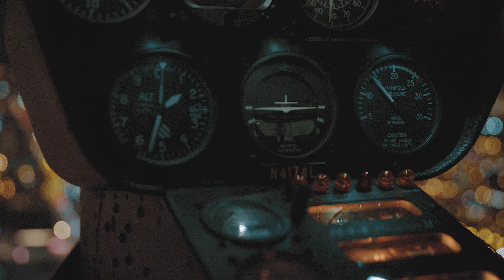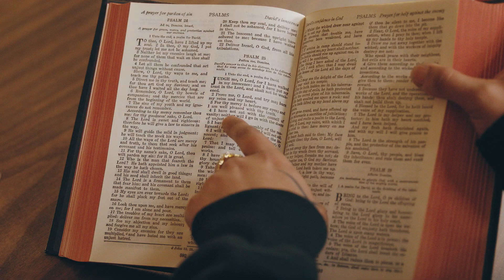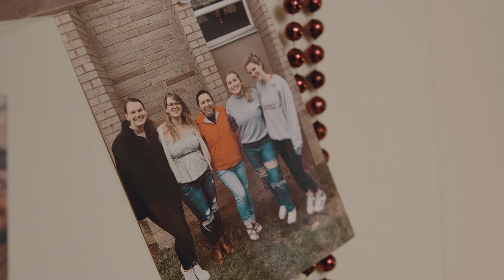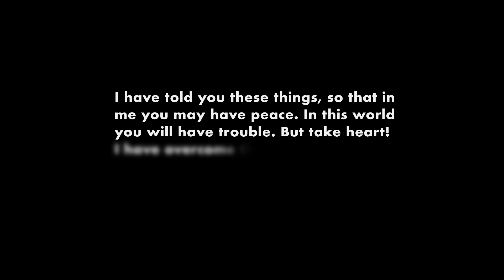God is still with you | Megan's Story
Even when you don't feel God, He is still with you every step of the way.